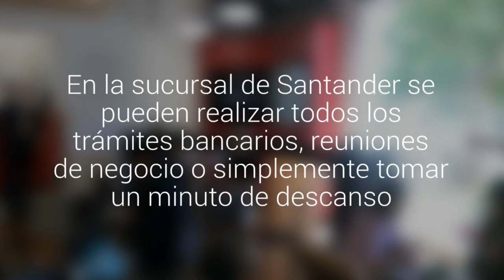Primer Work/Café de regiones se estableció en Viña: así se hacen los negocios hoy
En la sucursal de Santander se pueden realizar todos los trámites bancarios, reuniones de negocio o simplemente tomar un minuto de descanso. Los servicios pueden ser utilizados por clientes y no clientes.